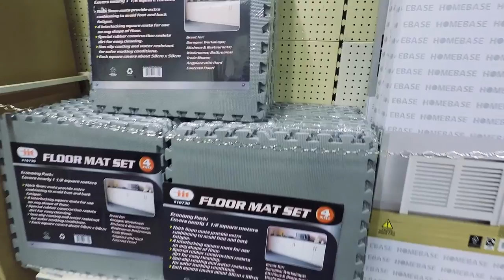Airsoft UK ►SD Cards - Mouse - Coffee - Poppys : Random Blog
Hello and welcome to a very random video blog.

Any questions, leave them in the box below and I will try and help you.